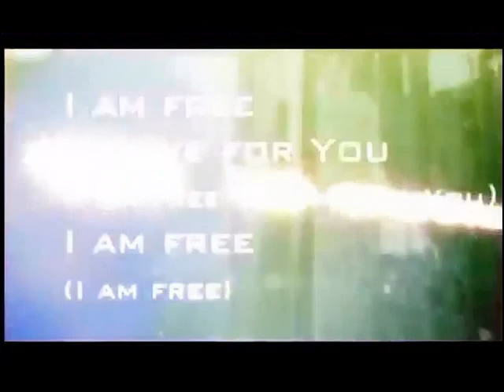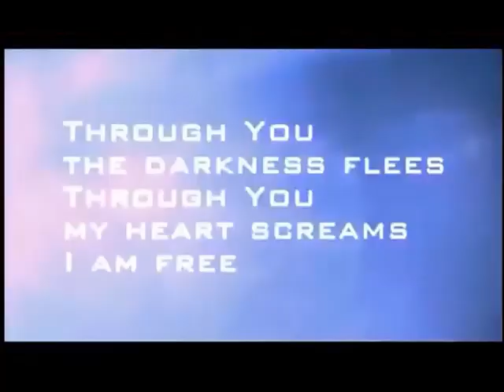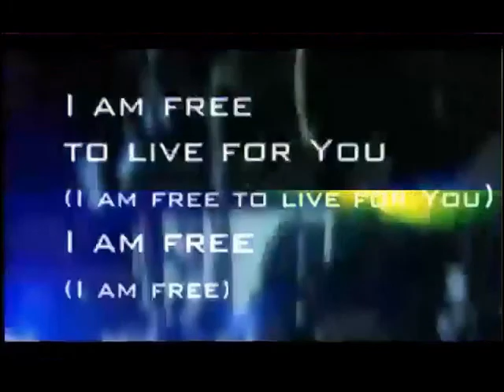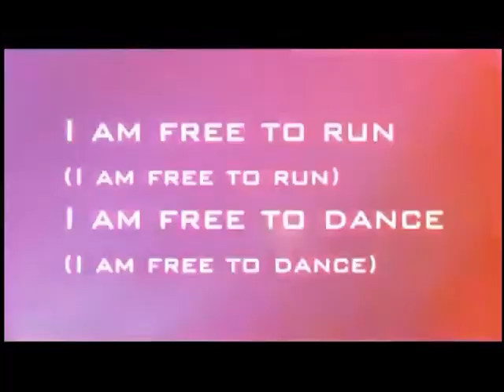11-30-14 - Come Out From Them